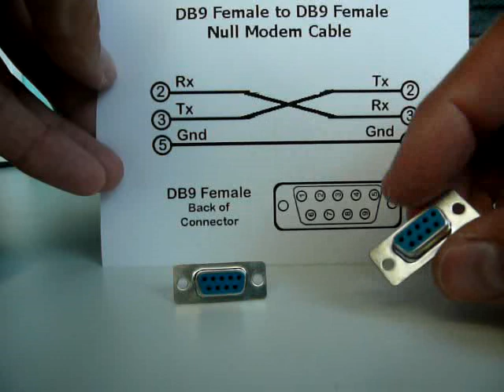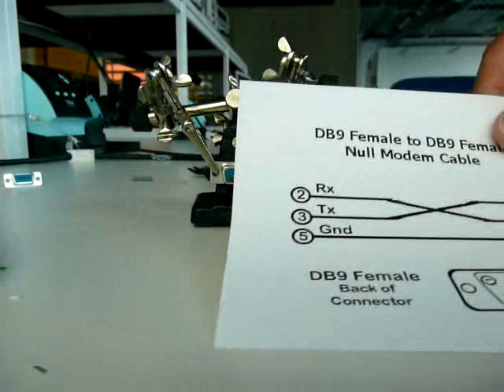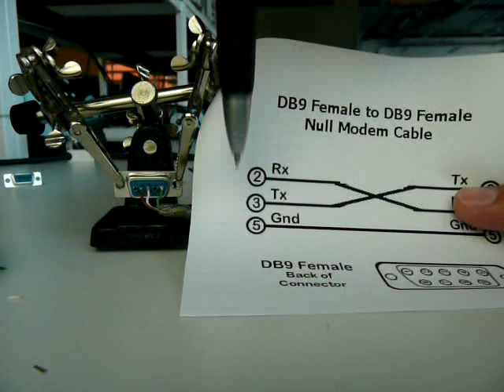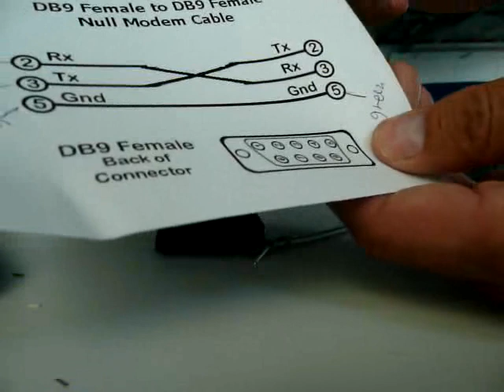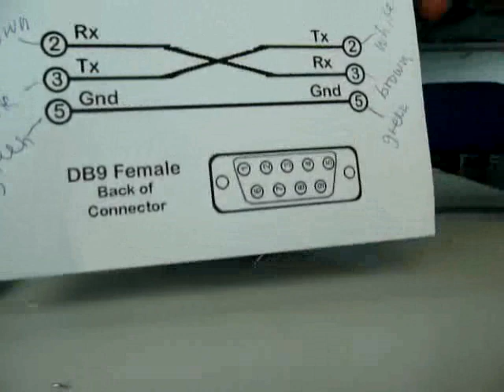Solder 3 - 03 Null modem cable soldering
How to solder a 3 wire null modem cable. Identifying wire colors, soldering DB9-F connectors.